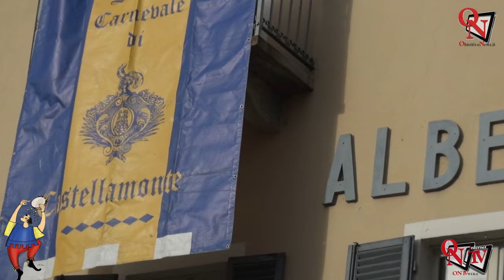CASTELLAMONTE - Riccardo Bracco è il Re Pignatun del Carnevale 2024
Riccardo Bracco, originario di Castelnuovo Nigra e residente a Castellamonte dal 1968, nonché fondatore nel 1955 con il fratello Antonio della Fratelli Bracco Costruzioni, e il Re Pignatun della 70esima edizione dello Storico Carnevale di Castellamonte.
Intervista a:
Wilma Revello Vice Presidente Pro Loco Castellamonte;
Pasquale Mazza Sindaco di Castellamonte